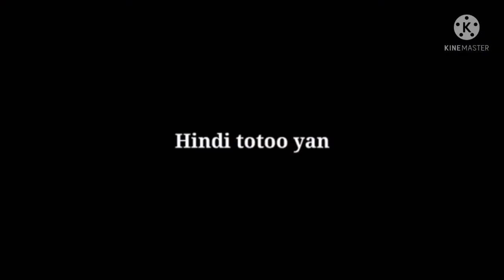BEST MEMES IN YOU TUBER (NO COPY RIGHT)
best memes pampasaya.pampabuhay ng video nyo download na.note.make it sure na no copyright para d magalot sa atin si.y.t